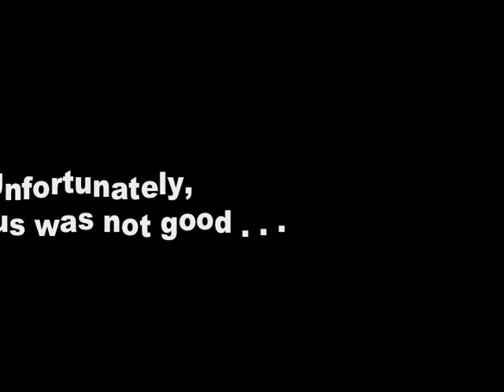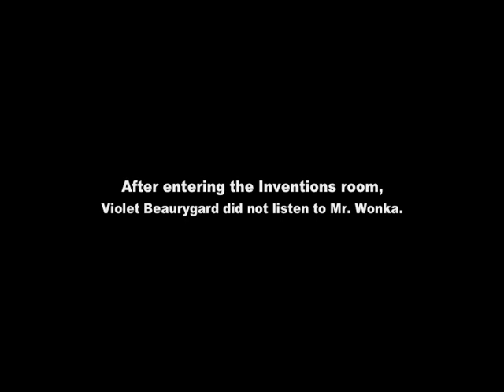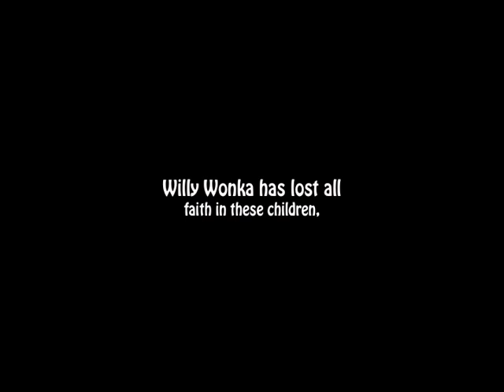Carlos y La Fabrica de Chocolate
Spanish Class Movie

Mr. Millar's 6th Hour Spanish 3

Enjoi